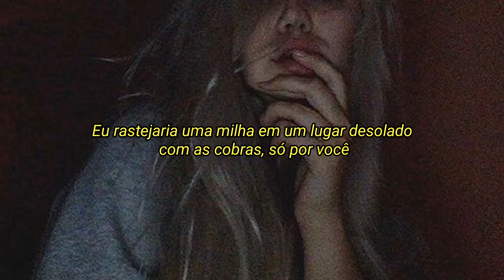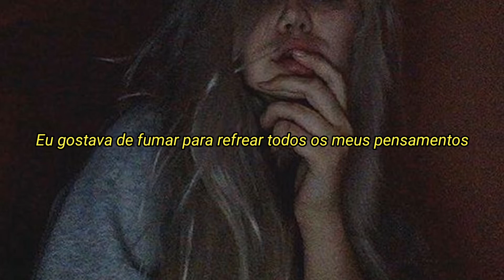K.Flay - High Enough (Slowed Down) // Tradução